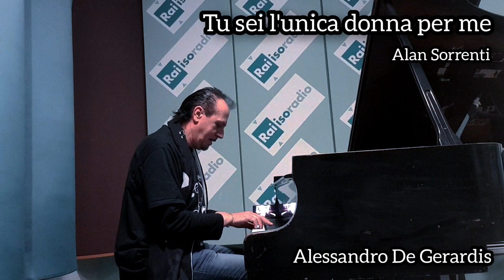Tu sei l'unica donna per me - Alessandro De Gerardis